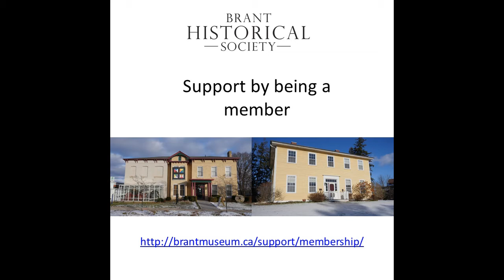Brantford and Area Prior to 1784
Learn about the earliest history of the area from oral accounts before the Haldimand Treaty.